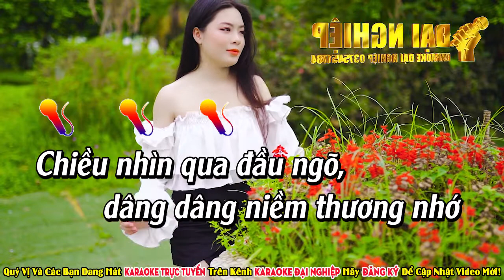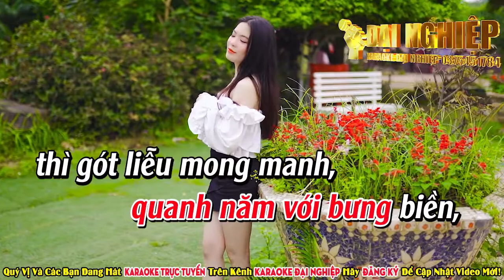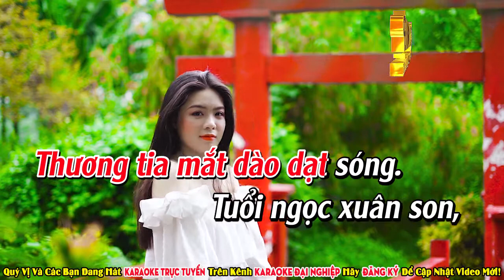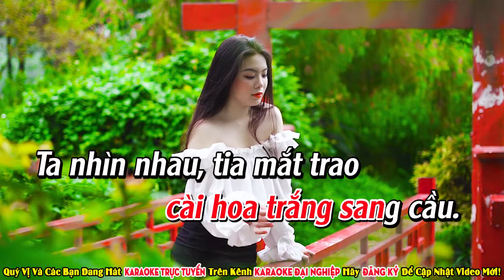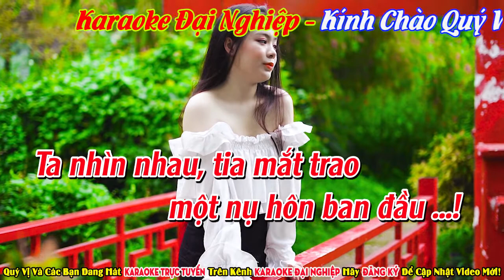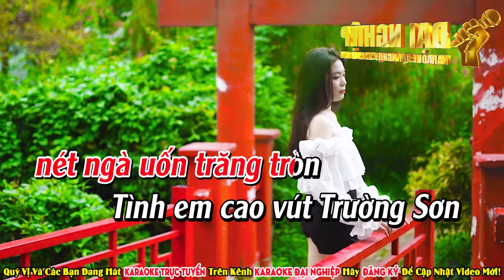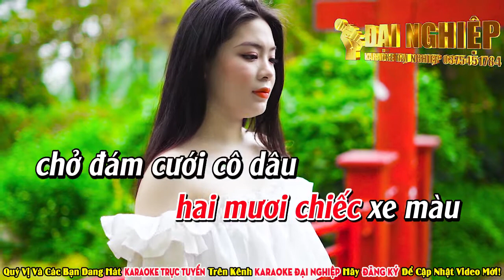[ Bolero Tùng Chùa Gõ Bo ] Căn Nhà Màu Tím Karaoke Tone Nữ Độc Và Lạ 2022 || Karaoke Đại Nghiệp